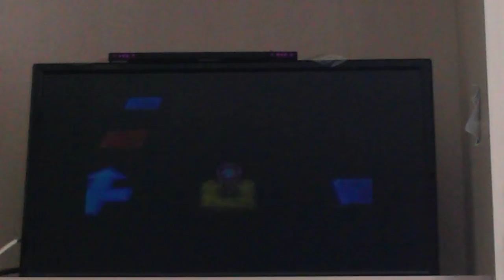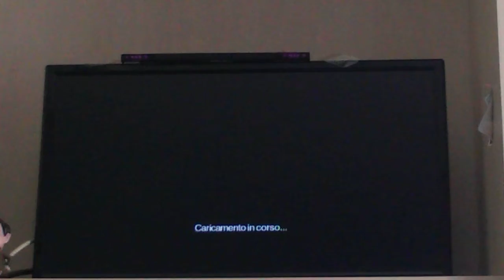Mario party 8;parte 8:arena gara stellare parte 3.